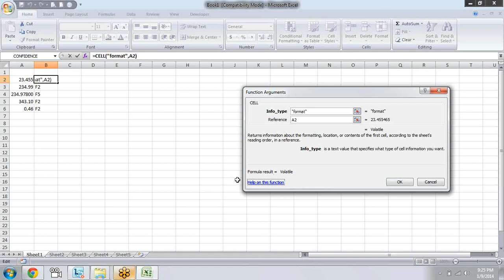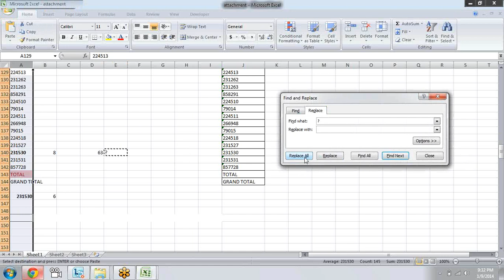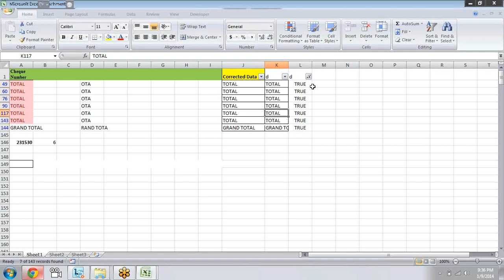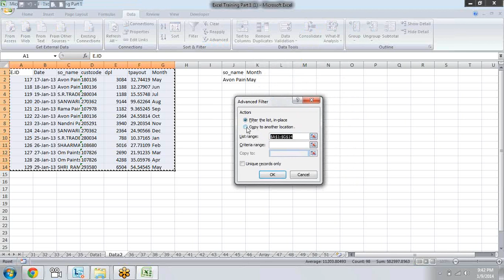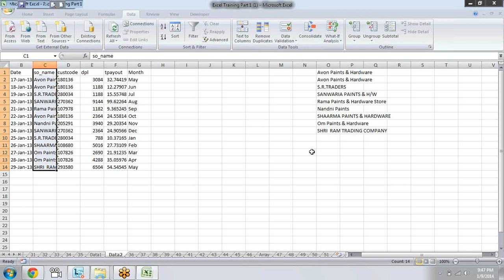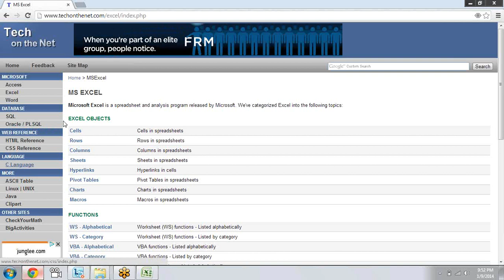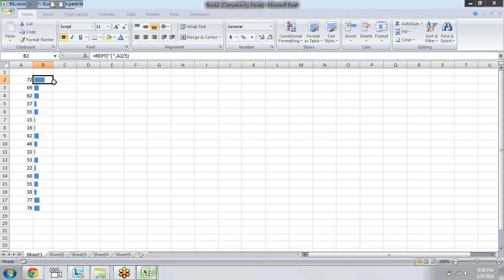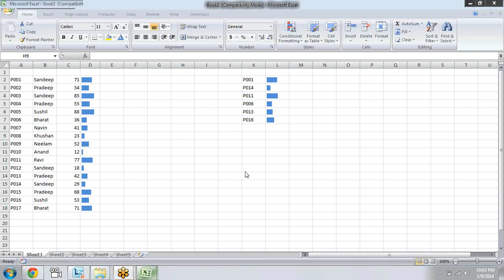Microsoft Excel Training Sparkline Index Offeset Lookup Live Problems